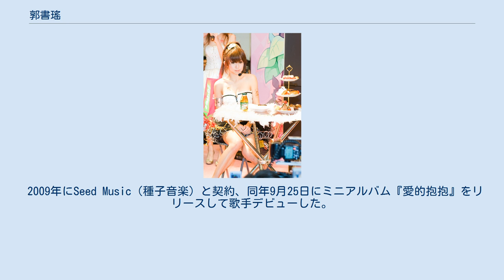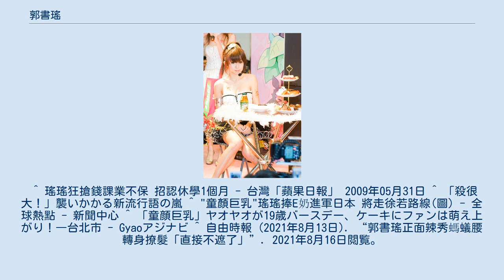郭書瑤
郭 書瑤（グオ・シューヤオ、1990年7月18日-）は、台湾の芸能人である。
瑤瑤（ヤオヤオ）というニックネームで知られる。
2009年7月現在松山工農電機科夜間部に在学しているが、休学中である。
 2007年5月、父親が心筋梗塞で亡くなり、家計を助けるため飲食店でアルバイトを始めた。
その後、2008年にモデルとして芸能界入りした。
 「オタクキラー」（「宅男殺手」）としての役割の期待から、オンラインゲームの「殺online」のCMキャラクターに採用され、CM内でのセリフ「殺很大（シャーヘンダー）！」が流行語になるなど、童顔巨乳アイドルとして一躍人気となった。
 2009年にSeed Music（種子音楽）と契約、同年9月25日にミニアルバム『愛的抱抱』をリリースして歌手デビューした。
 2021年、アパレルブランド「Myâme」を設立。
 ^ 瑤瑤狂搶錢課業不保 招認休學1個月 - 台灣「蘋果日報」 2009年05月31日 ^ 「殺很大！」襲いかかる新流行語の嵐 ^ "童顏巨乳"瑤瑤捧E奶進軍日本 將走徐若路線(圖) - 全球熱點 - 新聞中心 ^ 「童顔巨乳」ヤオヤオが19歳バースデー、ケーキにファンは萌え上がり！―台北市 - Gyaoアジナビ ^ 自由時報 (2021年8月13日). “郭書瑤正面辣秀螞蟻腰 轉身撩髮「直接不遮了」”. 2021年8月16日閲覧。
 ^ フォーカス台湾 (2020年7月10日). “日本初上映作品を多数ラインナップ 台湾映画の「いま」を知るイベント開催”. 2020年7月11日閲覧。